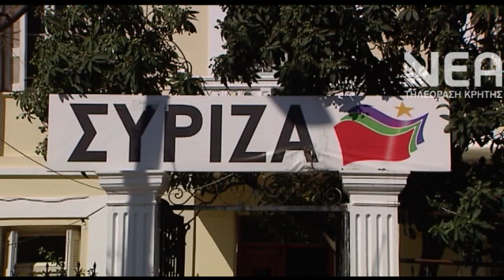ΣΤΕΛΕΧΗ ΣΥΡΙΖΑ ΗΡΑΚΛΕΙΟ-